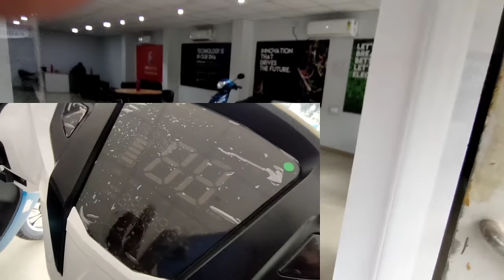2023 Hero Electric Scooty price ! Full Details Review !!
Jamshedpur,  Mango showroom

1. 2022 hero Electric scooty on road price

2. Hero Electric Scooty top speed

Hero Electric Scooty maintenance cost ,

4. electric Scooty full details review ,

Hero electric bike on road price

Hero Electric Scooty all features details ,

Jamshedpur hero Electric Scooty showroom ,

Jamshedpur,  address Mango showroom ,

PH NO :